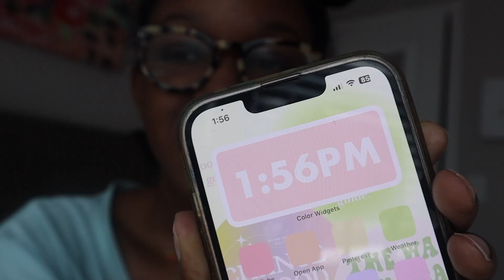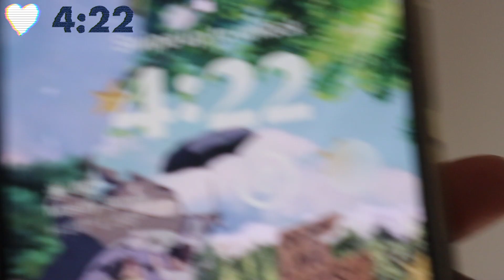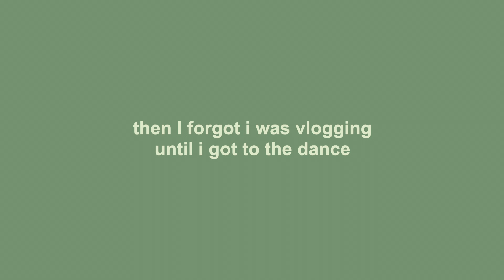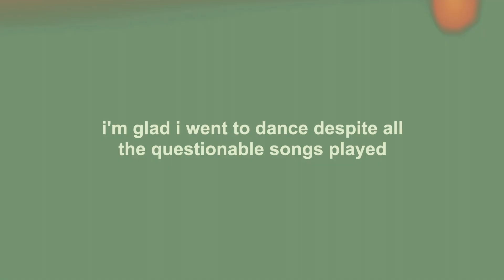GRWM FOR THE HOMECOMING DANCE (for the last time)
watch me get ready for my last homecoming dance of high school. so many more lasts to come! definitely had my "night changes" moment ;) 🍓🌱⭐️🪩

faq
age? 17

you are beautifully & wonderfully made :)